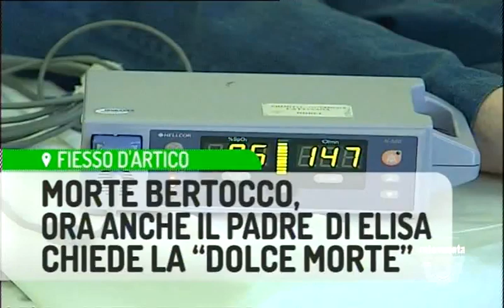TG VENEZIA - Edizione completa giovedì 12 ottobre 2017